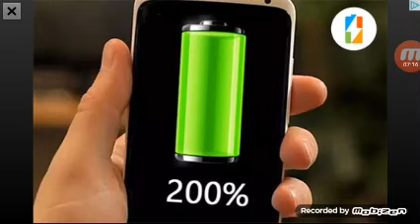Taxy sim 2016 1#